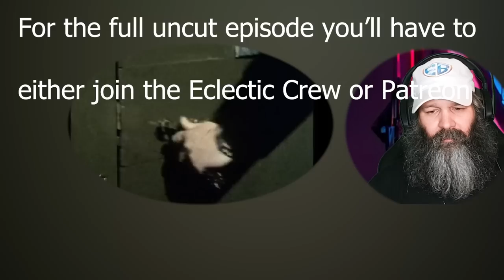American Reacts to Porridge S1 E3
In this video I react to the show Porridge starring Ronnie Barker and Richard Beckinsale

If You Want to Send Mail:
Alan Simmons